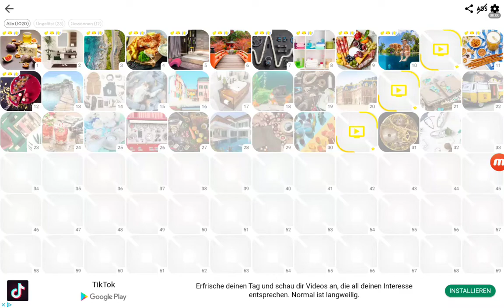Find the Difference Level 13